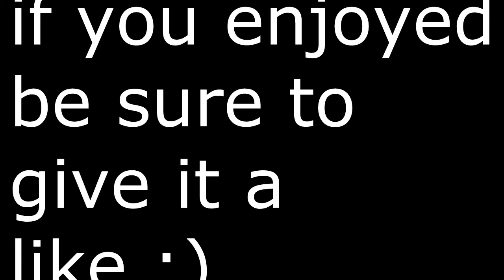Minecraft Xbox 360 - Hogwarts Hunger Games Map (Fan Trailer)